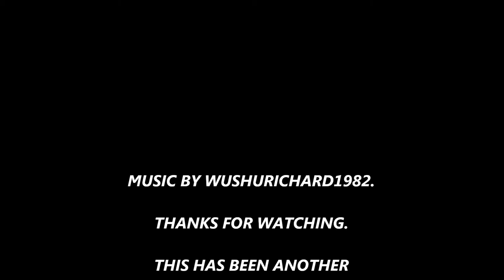HEDGEHOGS BLANKET THE MT. HOOD FOREST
HEDGEHOGS ARE EVERYWHERE. YES HEDGEHOG MUSHROOMS THAT IS. ALSO FOUND A FEW ADMIRABLE BOLETES. THIS IS MY BIGGEST HEDGEHOG SCORE IN ONE DAY. BUT, I HAVE FOUND ABOUT THIS MANY ON MANY DIFFERENT DAYS. GOOD SCORE. THE MT. HOOD FOREST PROVIDES AGAIN. I HAVE MANY MUSHROOM VIDEOS ON MY CHANNEL.